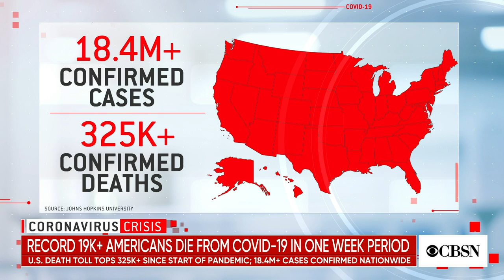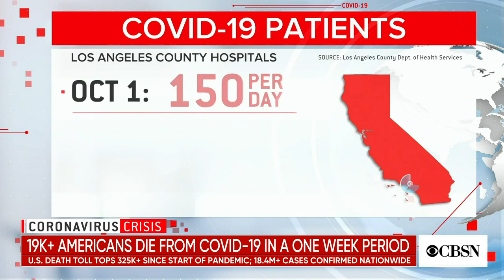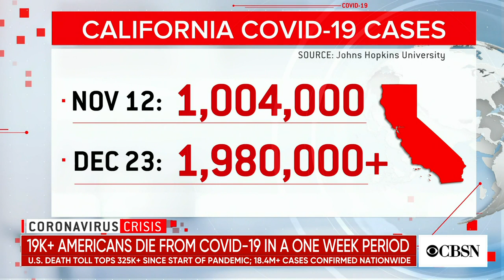CBSN @ 7pm open - December 23, 2020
CBSN evening with Lana Zak anchoring from her home studio in New York City.